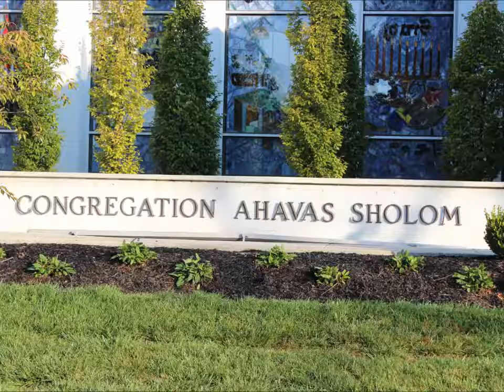Stain Glass of Congregation Ahavas Sholom - Bexley Ohio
Explorers Are Us - I invite you to stop in and visit a very warm and friendly synagogue, run by a very special Rabbi. The stain glass is absolutely stunning and if you have not driven by at night, you should!

Filmed on Location: Congregation Ahavas Shalom -- Bexley Ohio.